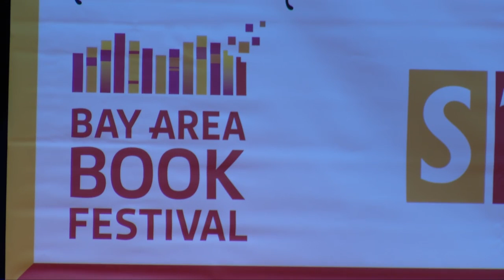Freedom to Write, Perchance to Dream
Colm Tóibín in conversation with UC Berkeley Chancellor Nicholas B. Dirks, introduced by Cherilyn Parsons, Bay Area Book Festival founder and director.

In 2014, Colm Tóibín, author of "Nora Webster," "The Master," "Brooklyn," and many other books, delivered the Arthur Miller “Freedom to Write” address that caps each year’s PEN World Voices Festival. Chancellor Dirks leads a university that launched the Free Speech movement and is ranked the top public university in the world. In this conversation, they explore why intellectual and creative liberty matters so much and where we need to agitate today.